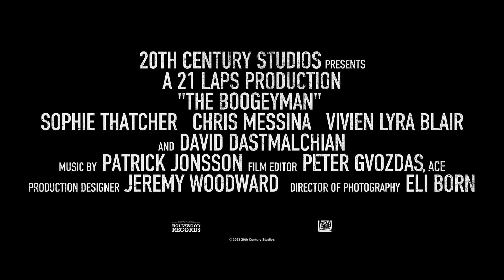Ông Kẹ official trailer - Moveek: Lịch chiếu & Mua vé phim toàn quốc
Review phim Ông Kẹ và lịch chiếu Ông Kẹ tại Moveek. Từ nguyên tác truyện ngắn của bậc thầy truyện kinh dị Stephen King, Ông Kẹ kể về câu chuyện của gia đình Harper khi một thực thể siêu nhiên bám theo và liên tục phá rối gia đình họ. Khi mà con quái vật này lấp ló trong bóng tối và chực chờ làm hại cô bé Sawyer như chực chờ một con mồi, chị gái Sadie và bố Will sẽ phải hành động để ngăn chặn điều này trước khi quá muộn.